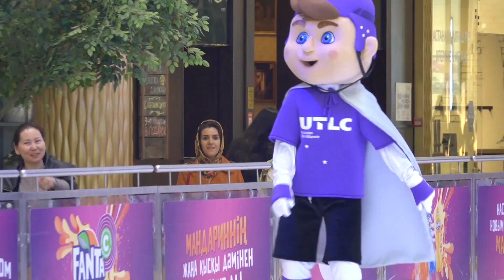Барсик и талисман UTLC Ice Cup в ТРЦ MEGA Silk Way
7 апреля талисманы "Барыса" и турнира UTLC Ice Cup сходили в торговый центр MEGA Silk Way, провели весёлые эстафеты для гостей центра на льду, наградили памятными призами и пригласили на турнир.